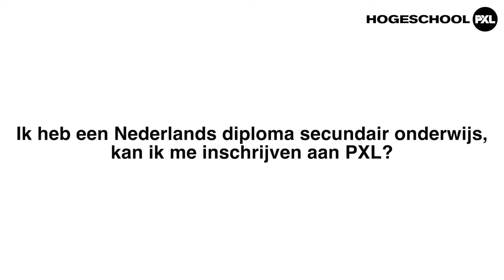PXL-Ik heb een Nederlands diploma secundair onderwijs, kan ik me inschrijven aan Hogeschool PXL?